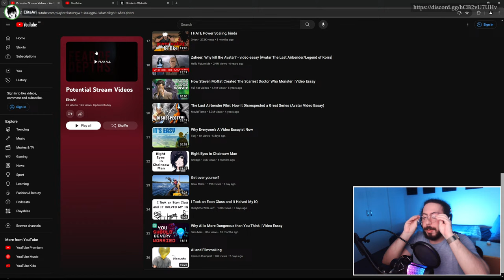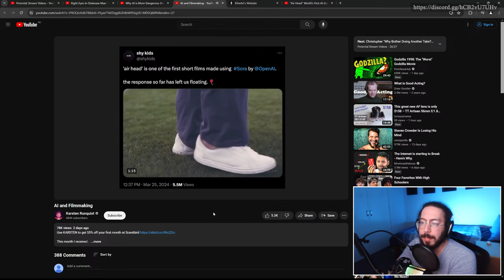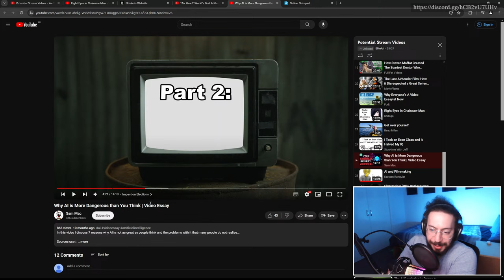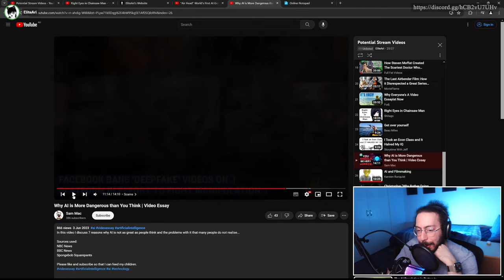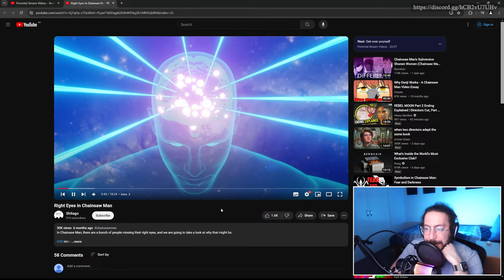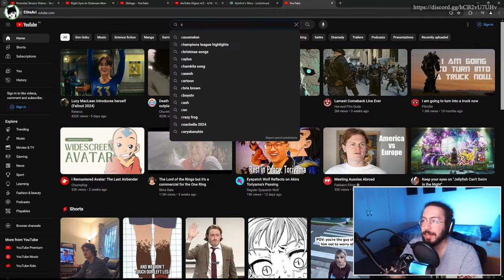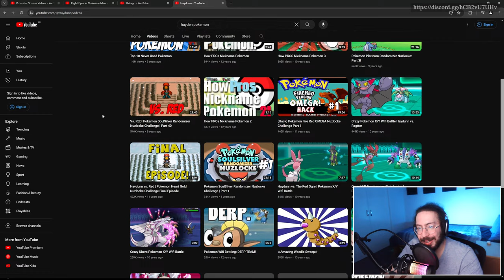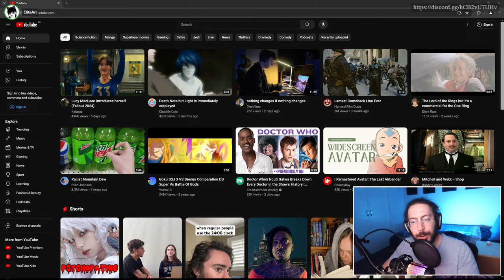watching the Look Back trailer & AI videos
Stream Clips and other unscripted content: @ordinaryari